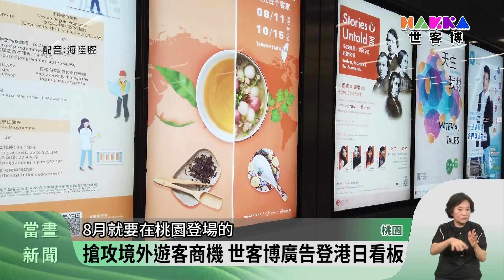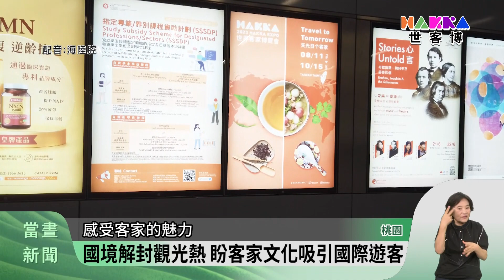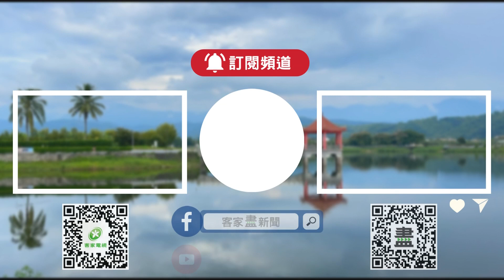世客博主題曲 客家金曲歌手羅文裕新創作【客家新聞20230807】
2023世界客家博覽會，8月11日至10月15日將在桃園開展，桃園市政府和客委會，邀請歌手羅文裕，創作〈Hakka New World〉主題曲，展前還規畫在日本東京的車站，大阪人潮活絡的商圈，還有香港地鐵等處刊登戶外廣告，號召國際旅客造訪臺灣，一睹客家風采。